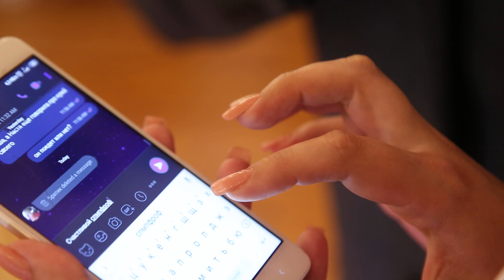САМЫЙ ЛУЧШИЙ ПОДАРОК НА СВАДЬБЕ